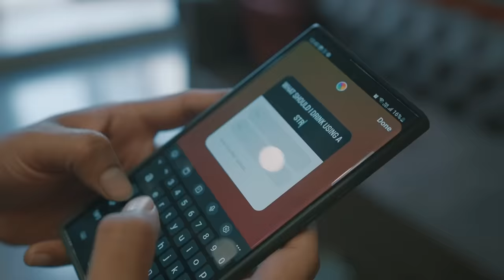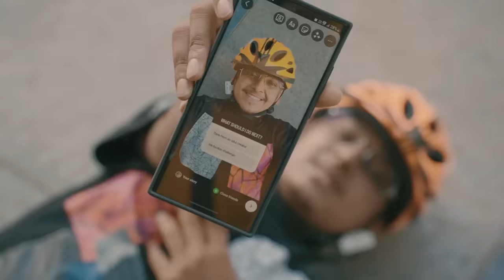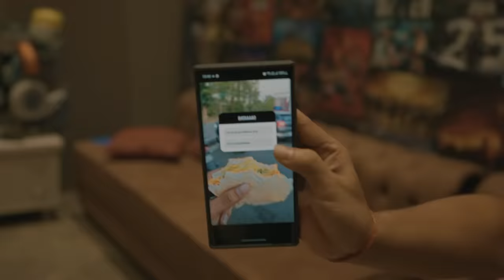Followers Controlled My Day for 24 HRS!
Tried Something new Hope you guys loved it ! 😁